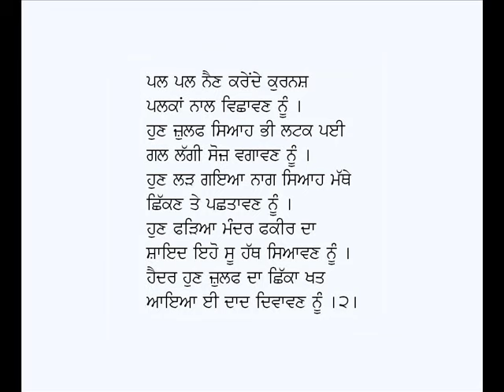Dal-Dohre Aakhe Main Jag Wale-Ali Haider Multani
Punjabi Siharfi:  Dal-Dohre Aakhe Main Jag Wale
Poet: Ali Haider Multani (Punjabi Sufi Poetry)
Voice: Karamjit Singh Gathwala